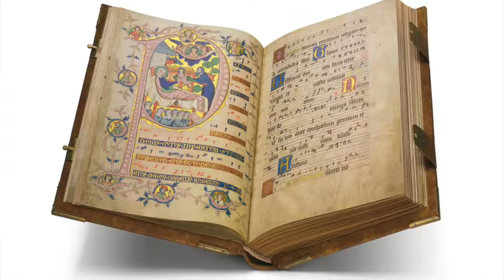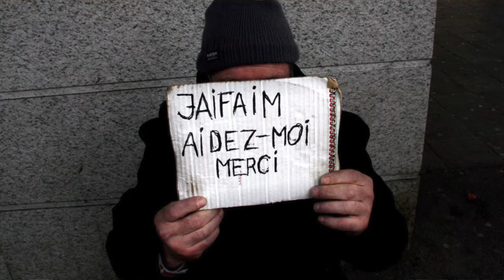Brève Initiation à la Messe (2eme partie)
Pourquoi nous lisons des passages de la Bible durant la messe?
A quoi sert l'homélie?
Pourquoi nous disons tous ensemble le Credo?
Pour qui prions-nous lors de la prière universelle?
Voila la suite de l'explication de la messe pour les enfants du catéchisme et pour les plus grands.